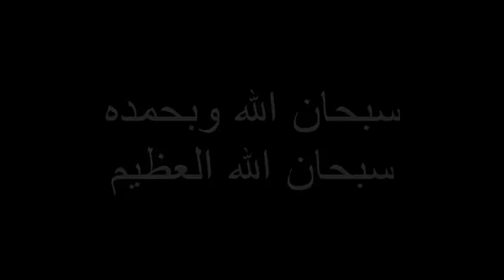الفيديو الذي هز مدينة سلا....عندما تختلط صرخات موازين بآذان الصلاة